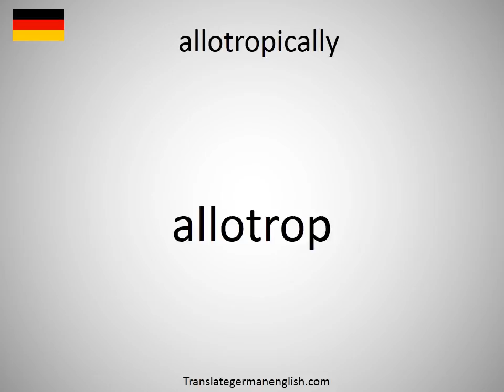How to say allotropically in German?